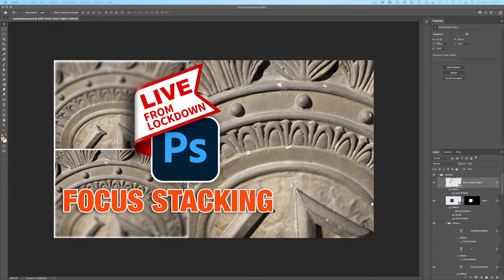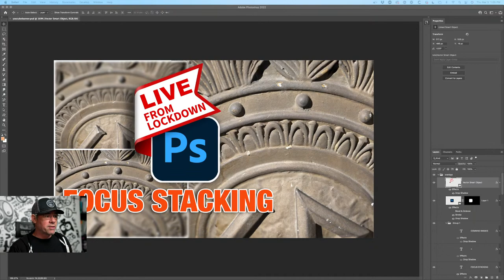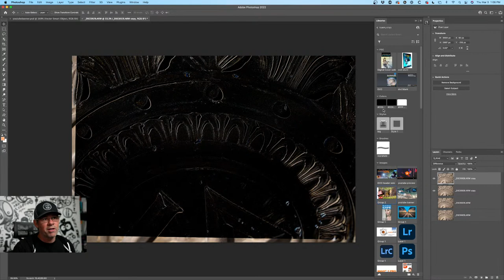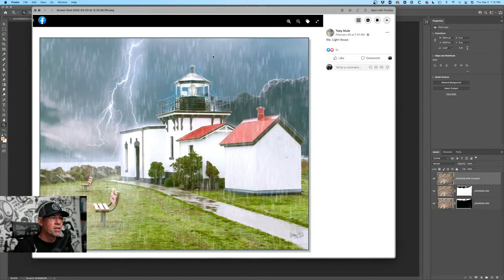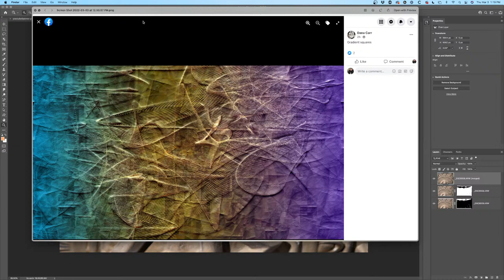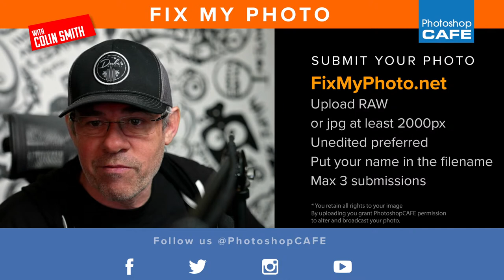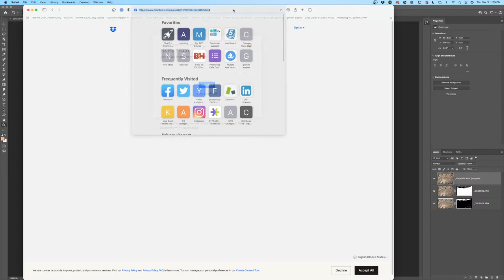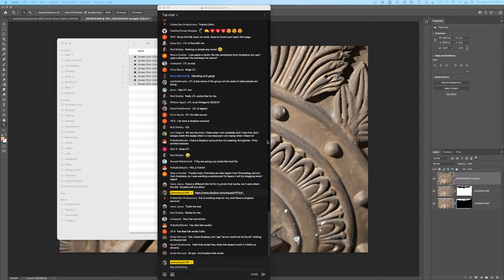LFL MINI | Photoshop Retro Effects and tips LIVE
Colin Smith Show you how to focus stacking to extend depth of field in multiple macro photos